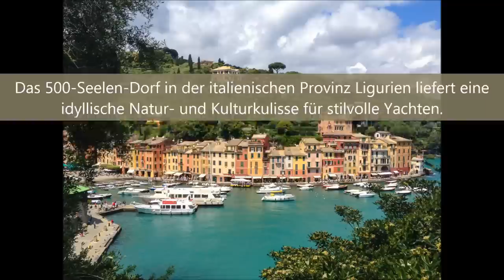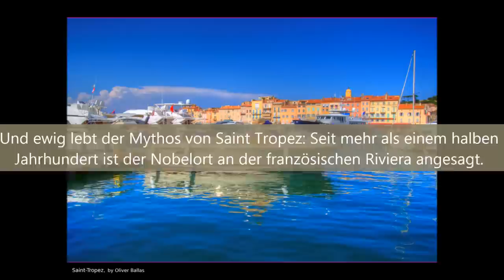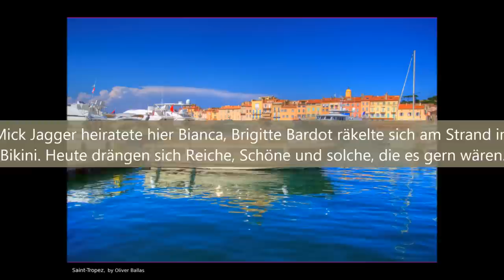10 der schönsten Yachthäfen Europas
Mit einer eleganten Yacht übers Wasser gleiten, die Sonne über den tanzenden Wellen aufgehen sehen und die salzige Meeresluft auf der Haut spüren – ein maritimer Traum. Fast genauso schön (und wichtig) ist für stolze Bootseigner jedoch das Sehen und Gesehen werden. Deshalb haben wir eine Liste von zehn exklusiven Yachthäfen zusammengestellt, in denen eine stilvolle Bootsparade garantiert ist.

BEST-Boats24 - Der Bootsmarkt in Europa seit 1999!

über 35.000 Boote und Yachten.
Wir laden täglich neue spannende Boote-Videos auf unserem Channel hoch. Entdecken Sie tolle Neuvorstellungen und heißbegehrte Klassiker…
Von Astondoa bis Zar Formenti- bei uns erfahren Sie alle Neuigkeiten aus der Bootswelt!